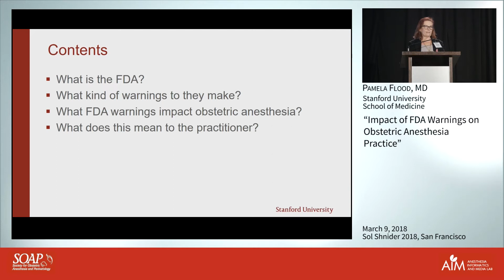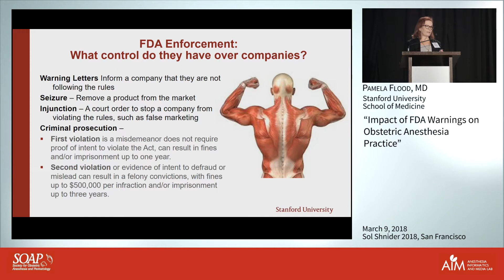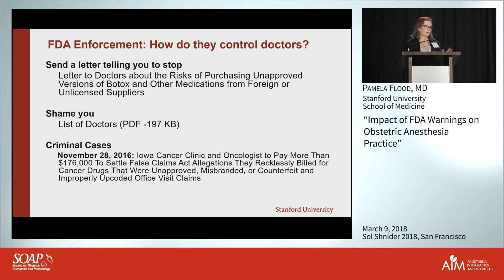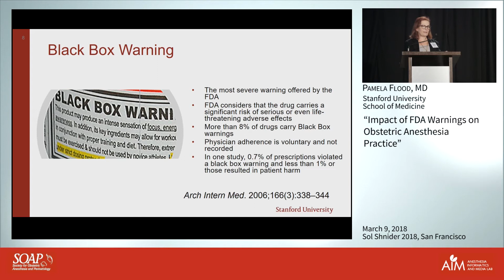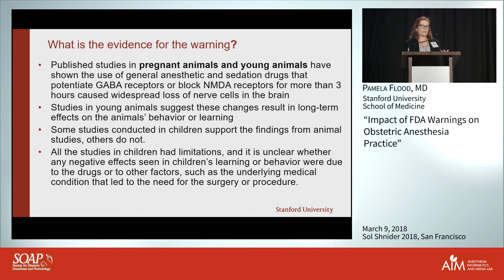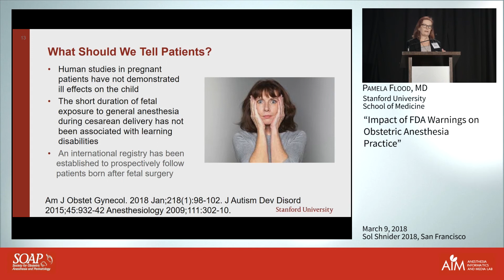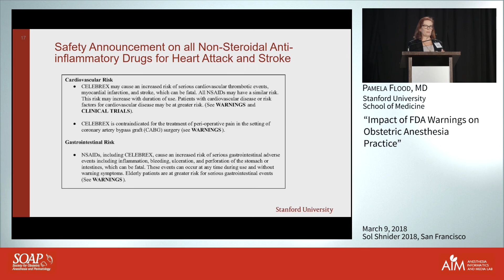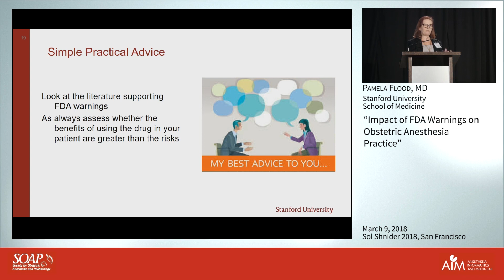Impact of FDA Warnings on Obstetric Anesthesia Practice – Pamela Flood, MD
SOAP, Sol Shnider 2018